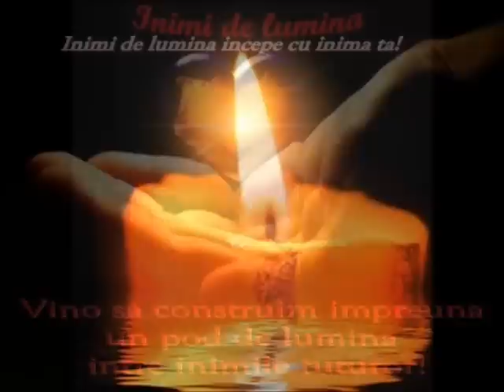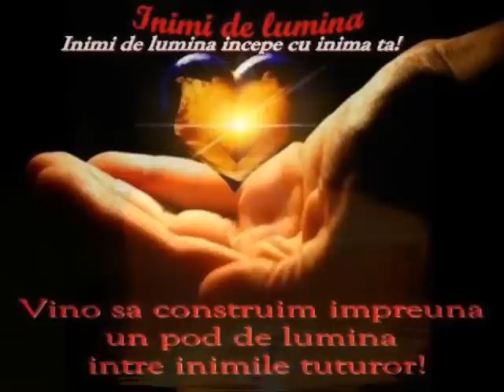Movie - Inimi de lumina(Ingerii nu plang).wmv